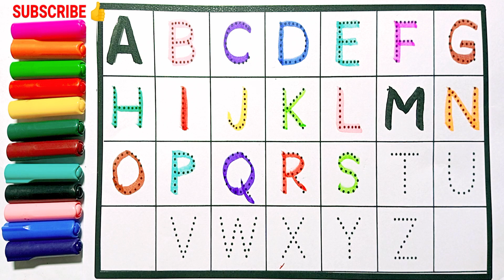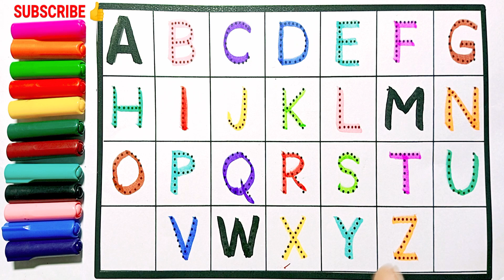A for apple b for ball, phonic song, abcd rhymes, English alphabet, a for adley, abcd ki video,113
apple
a bat apple
a for aeroplane
a for adley merch
alphabet
english alphabet
alphabet song
learn alphabet
kids songs
kids
learn the alphabet
kids song
alphabets
kids videos
for kids
English
learn English
alphabet sounds
english words
learn the english alphabet
alphabet songs for children
alphabet phonics
a for apple
phonics song
phonics
phonics songs
abc phonics song
abc phonics
learn phonics
phonic
phonic song
phonics alphabet
a fro apple b for ball phonic song
abcd
abcd song
abcd rhymes
abcd abcd
abcd songs
learn abcd
abcd for kids
abcd cartoon
abcd 2
abcd matching
abcde
abcde fu,
agu abcd
kids abcd
abcd video
abcd shabd
babies abcd
abcd kids tv
abcd phonics
abcd for baby
capital abcd
abcd writing
abcd animals
abcd varnmala
abcd